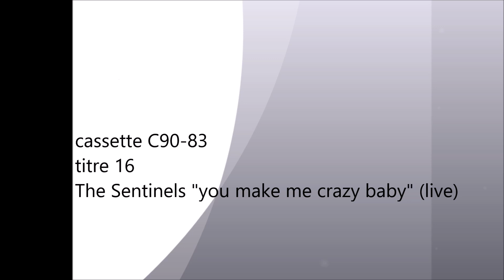C90-83 16 The Sentinels "you make me crazy baby" (live)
A partir de 1984 ce groupe de Creil (Oise) tient le haut du pavé rock.
Ils tournent partout dans l'hexagone ne reculant pas devant les distances ou les nuits sur la route.
Leur opiniâtreté sera récompensée par la sortie de trois 45T et d'un album en 1989 produit Nico Garotin et Don Roberto Piazza (alias Little Bob).
Mais cela ne suffira pas puisque le groupe se sépare l'année suivante.
Je les ai vu plusieurs fois en concert (comme spectateur et comme organisateur), ce titre est extrait de l'un d'eux (et on ne le trouve sur aucun de leurs disques).
Souvenirs, souvenirs...